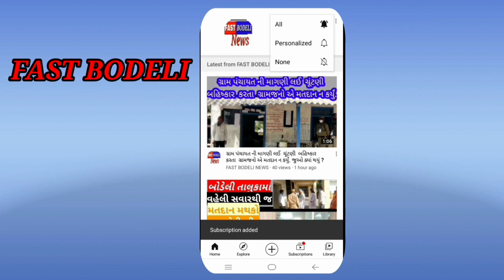બોડેલી શિરોલા સ્કૂલ પાસે ઉકાળા નું વિતરણ થયું